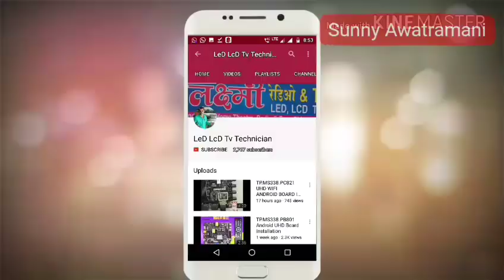LeD LcD Mother Board Tester TV160 Review with Susbitles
Awesome product, must buy for all technician, test almost all mother boards.